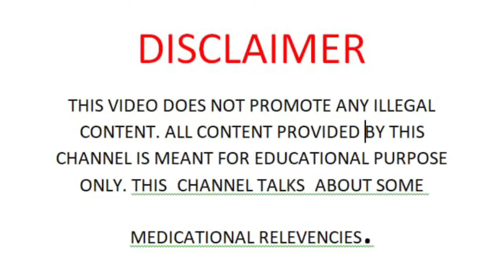सुबह-सुबह या पांच बदलाव आपके प्रेगनेंसी के ही होते हैं /Early pregnancy symptoms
बच्चेदानी का मुंह खोलने के उपाय
बच्चेदानी का मुंह कब खुला रहता है
कैसे पता करें कि बच्चेदानी का मुंह खुला है
cervix opening
बच्चेदानी (cervix) का मुंह खुल गया है घर पर खुद करे पता
बच्चेदानी का मुंह कब तक खुला रहता है
cervix
बच्चेदानी का मुंह खुला है या नहीं
बच्चेदानी का मुंह कब खुलता है
पीरियड के बाद बच्चेदानी का मुंह कब खुलता है
बच्चेदानी का मुंह खुलने के सटीक लक्षण
नौवें महीने में कैसे पता करें खुल गया है बच्चेदानी का मुंह

implantation symptoms in hindi
implantation symptoms
implantation bleeding
implantation ke lakshan
implantation
implantation bleeding in hindi
pregnancy ke lakshan in hindi
implantation ke lakshan in hindi
5 लक्षण से जाने implantation successful हो गया है
implantation ke lakshan in marathi
implantation bleeding in tamil
implantation bleeding vs period

MYWOMENSCARE ALL VIDEOS
MYWOMENSCARE PREGNANCY TIPS
MY WOMENS CARE OVULATION TIPS
Women's Care implantation tips
Women's health care tips
pregnancy tips
pregnancy
pregnancy tips hindi
pregnancy tips youtube saheli
pregnancy care in hindi
pregnancy video in hindi
pregnancy care
pregnancy tips in hindi
pregnancy care tips in hindi
प्रेगनेंसी में क्या नहीं खाना चाहिए
youtube saheli pregnancy
dr priyanka yadav pregnancy tips
danger in pregnancy
pregnancy test results in hindi
8 month pregnancy diet in hindi
6 month pregnancy fruit in hindi

bachedani ka muh kholne ke liye kya karna chahiye
bacha dani ka muh kholne ke liye kya karna chahiye
bachedani ke muh ka khulna
bachchedani ka muh kholne ke upay
bachchedani ka muh kholne ke gharelu upay
bachedani ka muh khulna
bachedani ka khulna
bacha dani ka muh chota ho to kya karna chahiye
bachedani ka muh kholne ke liye kya kya krna chahie
bachchedani ka muh kitna khulna chahiye
bachchedani ka muh,bachedani ka muh khul gya
bachedani ka muh kab khulta hai

Women's Ovulation tips
Implantion symptoms by women's care
early pregnancy symptoms
implantation symptoms
early symptoms of pregnancy
pregnancy symptoms
implantation success symptoms
implantation डिस्चार्ज
implantation
period आने से पहले पहचाने गर्भ रुका है या नही